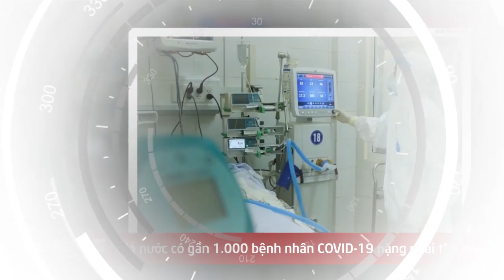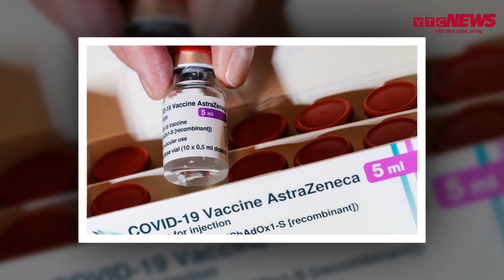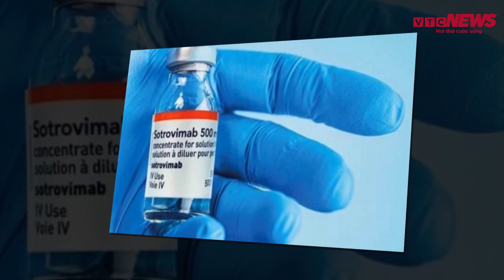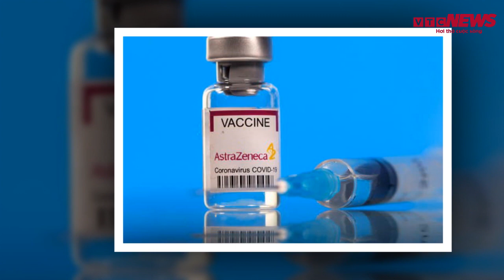Bản tin 3/1: Thêm 15.936 ca COVID-19; Nhóm thanh niên đánh đập dã man 4 cô gái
Cả nước ghi nhận thêm 15.936 ca COVID-19; Không xin được số điện thoại, nhóm thanh niên đánh đập dã man 4 cô gái… là những thông tin chính trong bản tin tối nay.